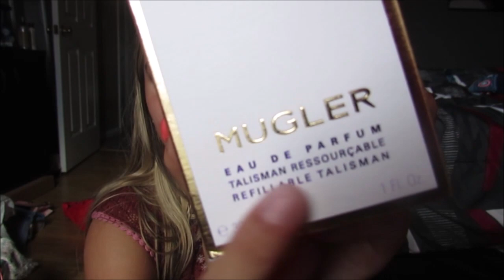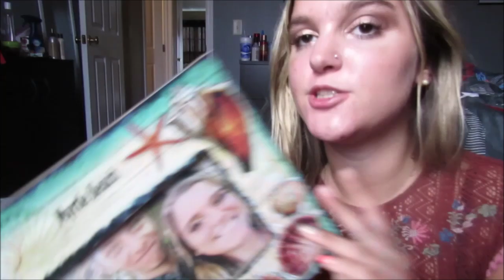MYRTLE BEACH HAUL 2019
Sorry I filmed this forever ago, Im just now getting around to uploading it. I have been sooo busy with dental school, as some of you know, I am studying to be a dental hygienist so that takes up A LOT of my time. But, PSA i just went shopping at Platos Closet so another haul will be up soon ;)

FAQ!
What's your name?
-Rachel
How old are you?
- Ya girl is 20 now!